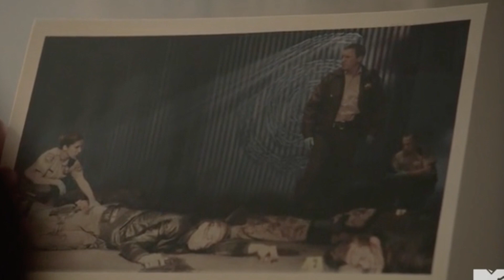TEEN WOLF 6x17 Recap - Scott Recruits Familiar Faces for Army 6x18, 19 Promo | What Happened?!?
Teen Wolf's final season, 6B, has kicked off & Lisa recaps episode 6x17 "Werewolves of London" In this episode, Scott recruits familiar faces for his army, Jackson & Ethan are back and Lydia, Theo & Liam discover a big piece in the Anuk-ite mystery.

Upcoming Teen Wolf schedule:

SUNDAY, SEPT. 17 | 618 at 8 pm, followed by 619 at 9 pm
SUNDAY, SEPT. 24 | Series finale/100th episode at 8 pm. (This is the long one)

Teen Wolf airs Sundays at 8pm on MTV.

What Happened?!? is our recap show where Lisa Hiser breaks down what happens on hers...and hopefully your favorite TV shows.

Follow Lisa!